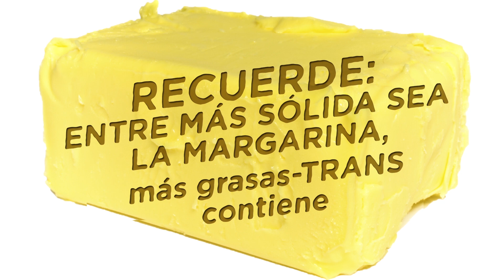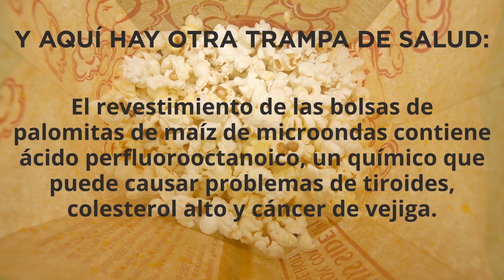7 TRAMPAS DE GRASAS TRANS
En este video, Mercola.com lista siete trampas de grasas trans que son dañinas para su cuerpo. No caiga en estas trampas. Tome control de su salud, y substituya éstos por opciones más sanas la próxima vez que vaya de compras al supermercad